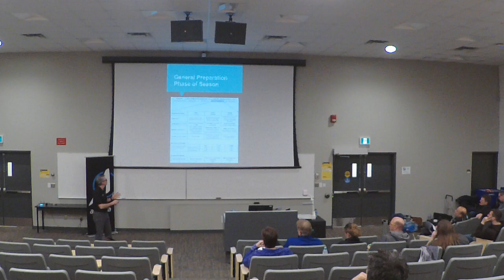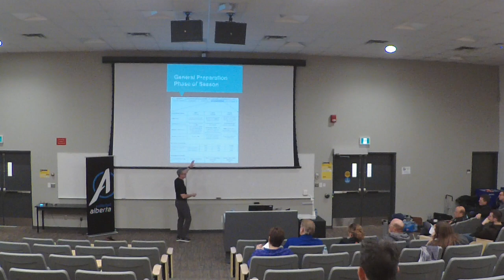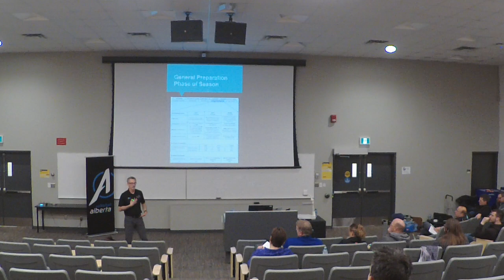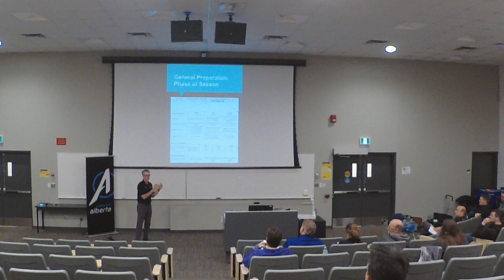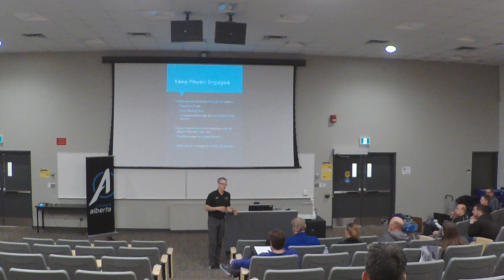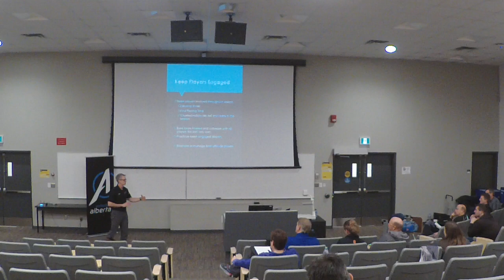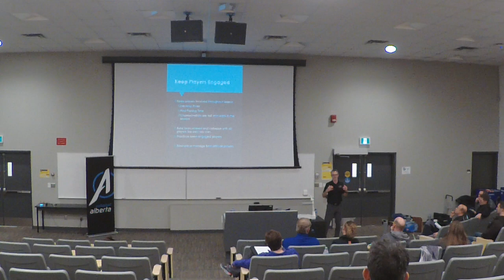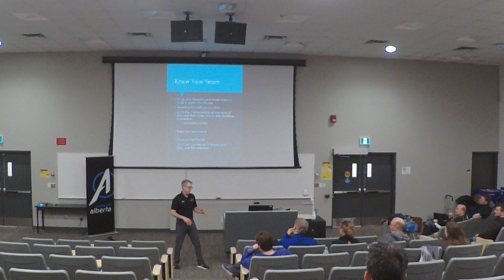Peaking at the Right Time with Ron Thomson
2019 Volleyball Alberta Coaches Symposium presentation by Ron Thomson